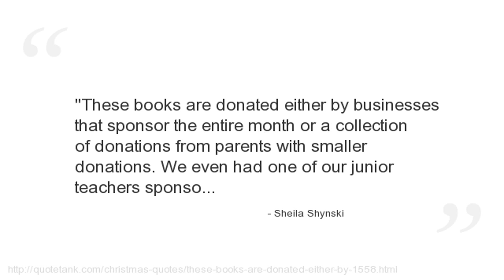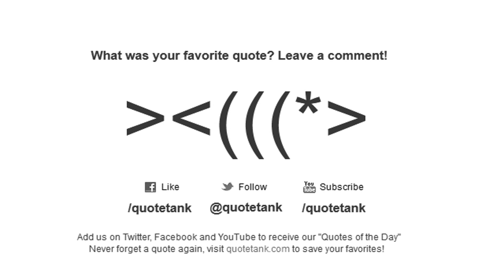Sheila Shynski Quotes